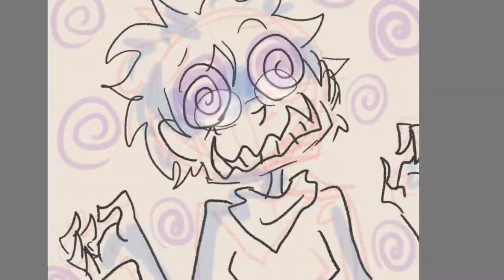I'm eighteen! birthday video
I promised myself a long time ago, that when I turn 18 I would animate this song.

I kept my word, 17 year old me!!! XD

Song: I'm eighteen -Alice Cooper
Programs: Sketchbook PRO
imovie.